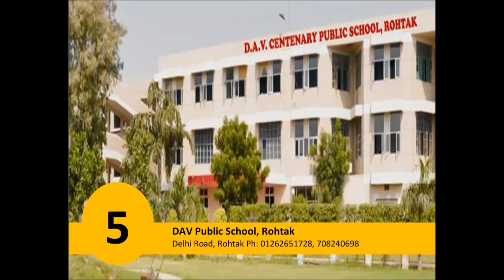Best 5 Schools in rohtak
These are the best 5 schools in rohtak